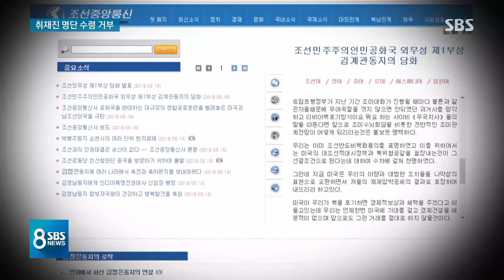北, '풍계리 폐기' 南 기자 명단 수령 거부…진의는? / SBS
다음 주로 예정된 풍계리 핵 실험장 폐기를 취재할 우리 측 기자단 명단을 정부가 오늘(18일) 오후 북측에 넘기려고 했는데 북한이 이걸 거부했습니다. 다음 주 수요일부터 금요일 사이에 취재하러 오라고 북한이 스스로 초청했던 행사입니다. 풍계리 핵 실험장 폐기 일정 자체에 문제가 생기는 건지 아니면 다른 나라 말고 우리 취재단만 콕 찍어서 거부하겠다는 건지 아직 정확한 의도는 파악되지 않고 있습니다.

오늘 첫 소식, 류란 기자입니다.